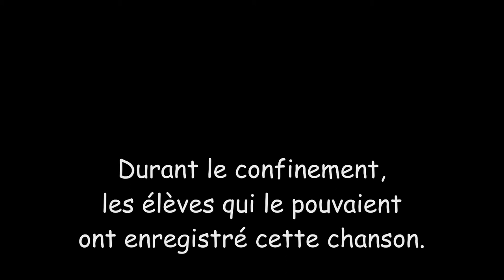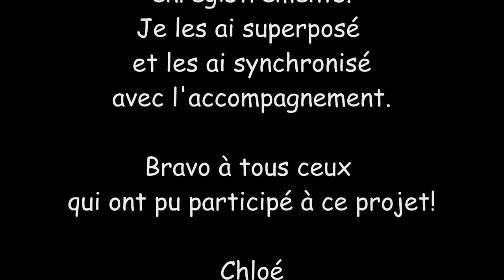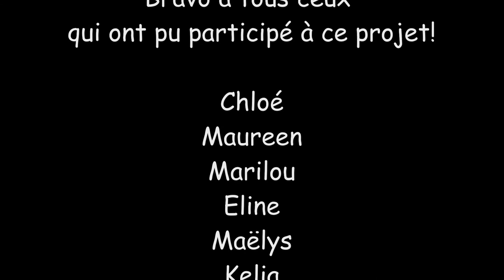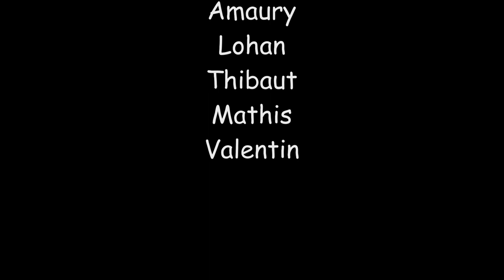"Agathe" (Viou Pitard / Eric Doboka)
Chanson enregistrée par les 6E durant le confinement.